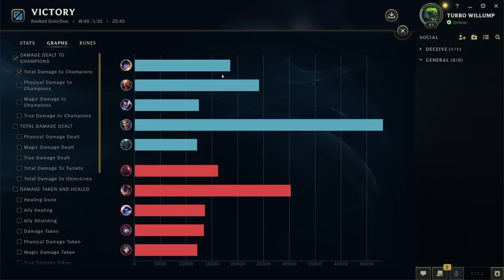NEW BROKEN NUNU BUILD | Best Build/Runes | Nunu Guide Season 13 Patch 13.3 | How to Play Nunu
Link to my Discord for coaching!

Welcome To Another Nunu Vid, Today I Will Show You Everything on thing Nunu!
Lemme know what you guys think in the comments!

0:00 Runes and Build
3:49 Game 1
21:09 Game 2